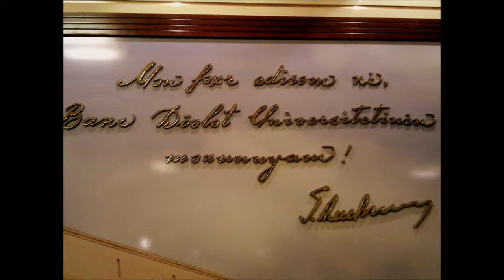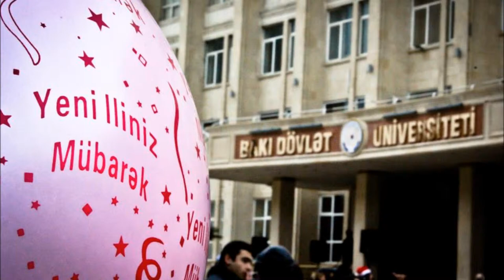BAKi STATE UNIVERSITY.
BAKi SATATE UNIVERSITY